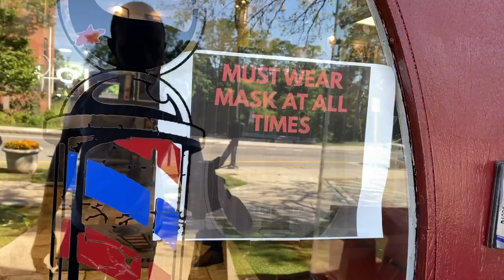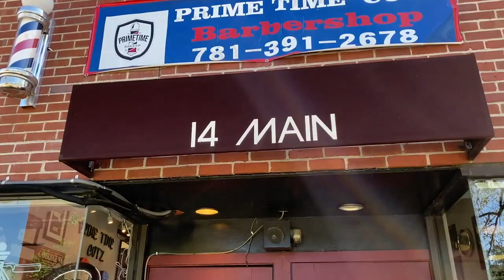Best barber in the world | Total Transformation | MEN'S HAIRCUT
Don when to a recommended barber at Prime Time Cutz for the first time and had a long overdue hair cut total transformation, Officially the first proper hair cut in Four Months. Don got a mid fade that got him looking Fresh again. We ended up going to Prime Time Cutz in Medford which was excellent. Primetimecutz

Tys Instagram.   : @tysonnae

Um treinamento acessível e de fácil distribuição.Com um dos barbeiros mais conhecidos na América Latina e tem seu trabalho diariamente visualizado por milhares de pessoas. Contamos com um sistema de automação de email, manychat e remarketing para converter .

TAGS ...

canal do costa no YouTube,recomendado canal do costa,videos do canal do costa sobre cabelos masculinos,tendencias de corte degrade,infantil, masculino crespo, masculino liso, masculino cacheado